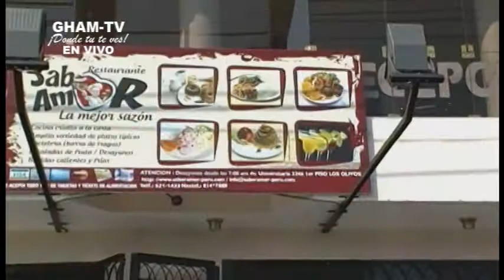GHAM-TV "EnlamiraLIMANORTE" Oreday Ramos Alcalde Rafael Alvarez pagaba de caja chica su propiedad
Programa 118
25 Noviembre de 2013

Oreday Ramos Alcalde Rafael Alvarez pagaba de caja chica a inversiones centenario